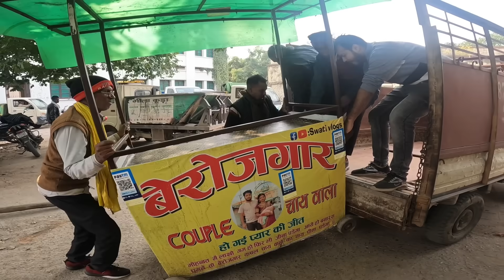Aaj Apani Chai ki Dukan lene gayi